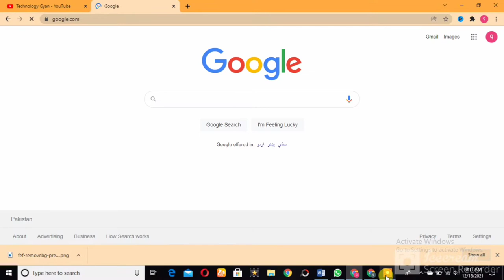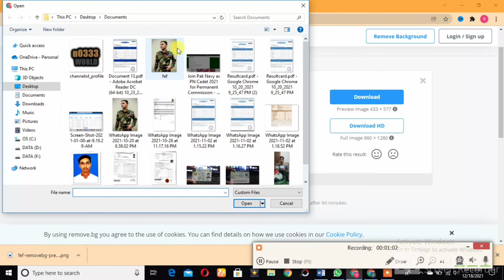Remove Background From any Picture online for FREE in 1 click. How to Remove Background from Picture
In this step-by-step tutorial video, learn how to remove the background from a picture
Remove The Background Of Your Image For Free In 1 Click
n this video, I show you how to remove the background of any image in 1 click using a free tool! I will show some different examples to let you see how great this tool is! You can download unlimited images with a removed background but it will be in a normal resolution.

how to remove photo background | FREE | Just in one CLICK | Full HD